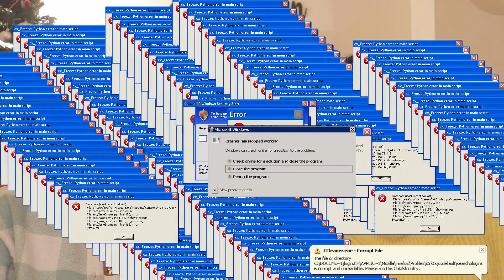FİZYOTERAPİST ABLAMLA SORU CEVAP | her şey hakkında konuştuk | ABLA KARDEŞ SOHBETİ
Bu videoda instagram hesabımda sizden gelen sorularla ablamla bir soru - cevap videosu çektik. Videoda bir sürü şeyden konuşuyoruz, pişman olduklarımız, sevmediğimiz özelliklerimiz, değişik itiraflar... Umarım beğenirsiniz ❤ Ablamla birlikte fizyoterapi ile alakalı başka bir video daha çektik. O da en kısa sürede gelir.
Sorularınız veya söyleyecek bir şeyiniz olursa yorum atmaktan çekinmeyin.

Ablamın instagram hesabı: @fzt.gamzeok @form.ist